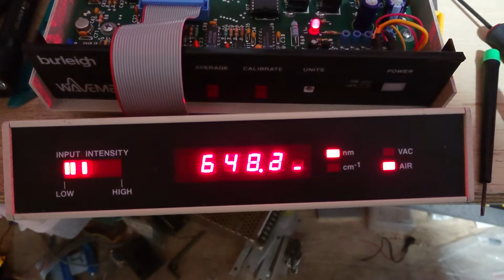Burleigh wavemeter wa-2000